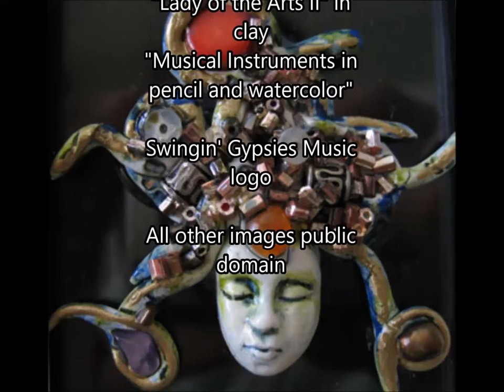Muse Blues by Rick Street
A tribute to the Muses of Art.  Images of classic ancient goddesses of the arts, the Muses, with original artwork of Teina Tallarigo.  Set to "Muse Blues" (2007) by Rick Street.  Rick Street on iTunes